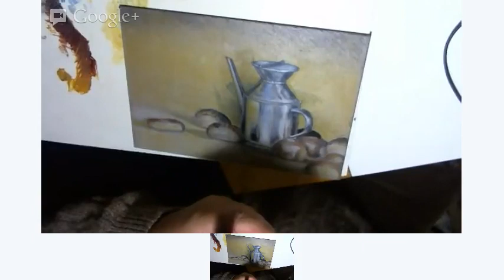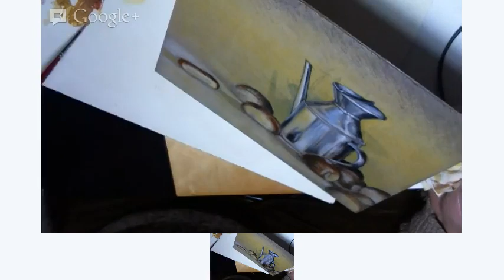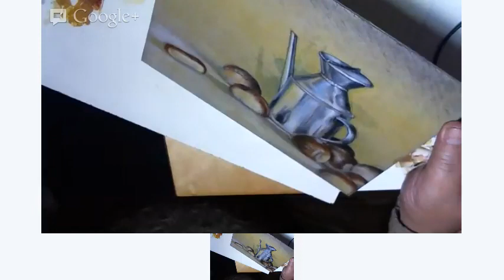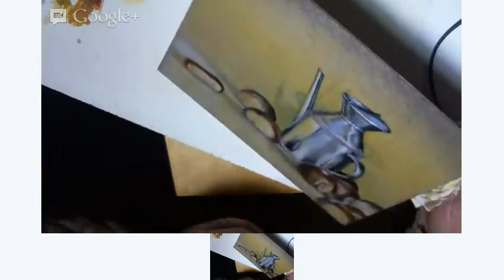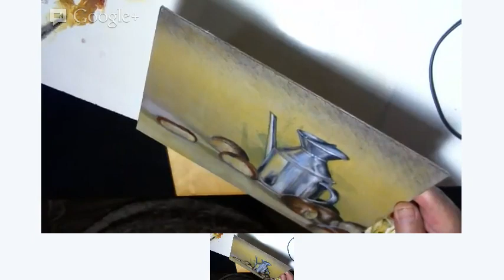pittura in tempo reale